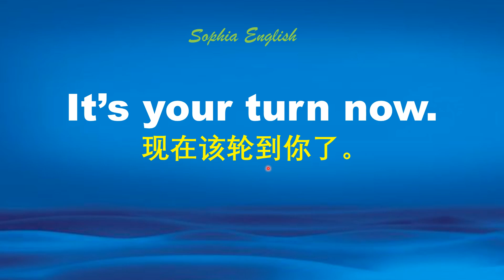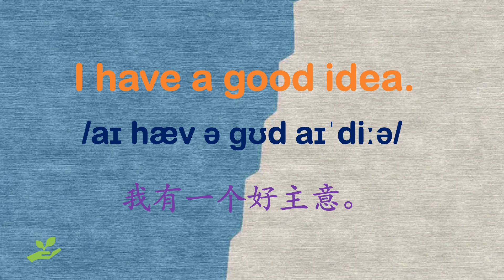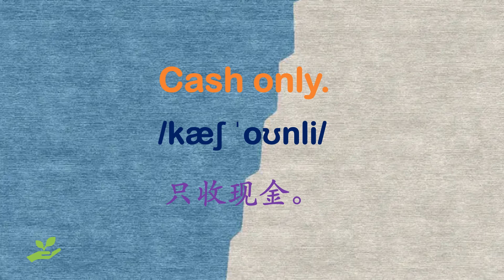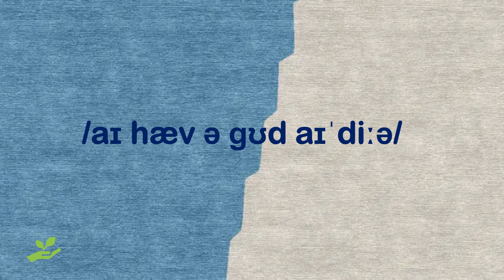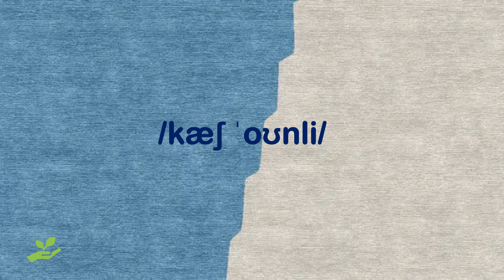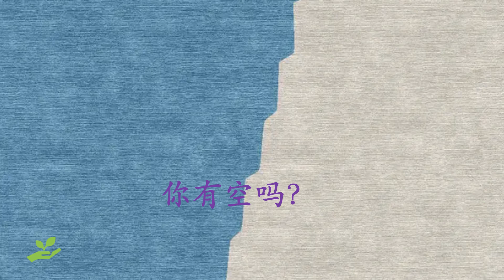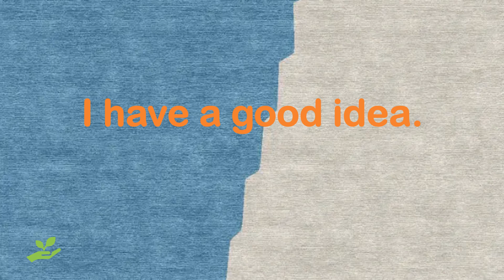零基础英语口语：每天5句掌握1000词 第三十一课 June 15th,2024